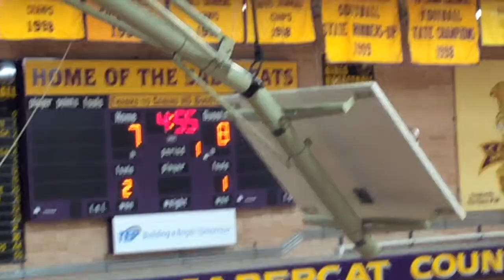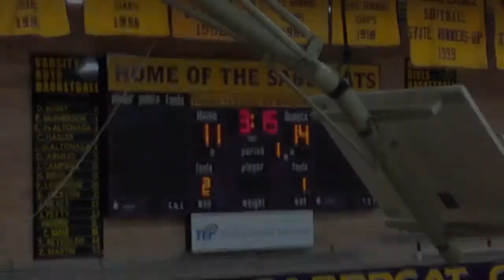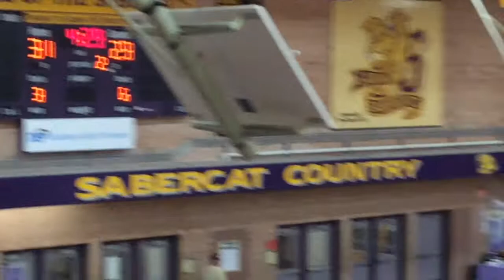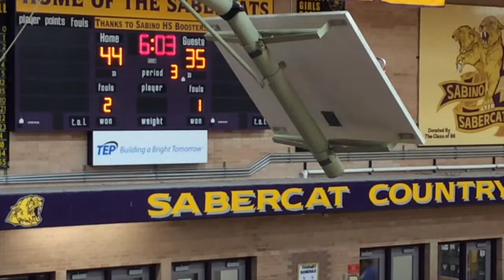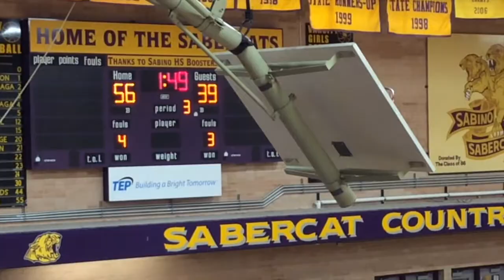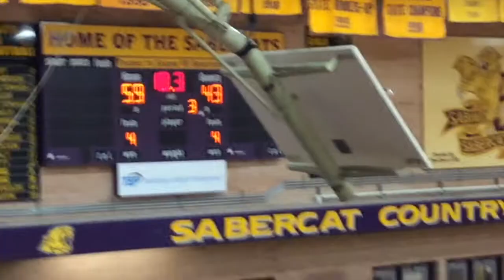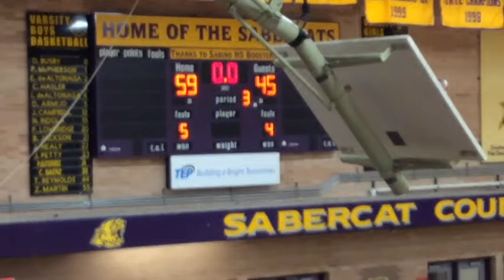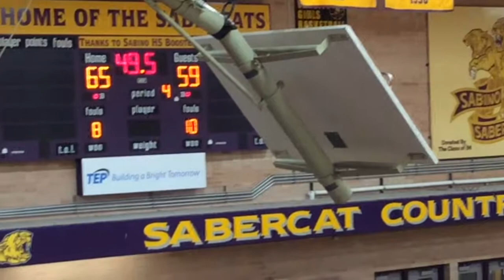Palo Verde Vs Sabino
December 27, 2019.  Palo Verde Titans in Blue at Sabino Sabercats in White.  Varsity Boys Basketball.